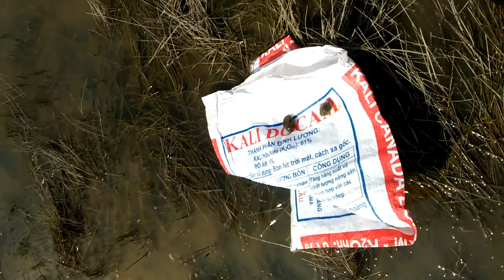Kiếm Ốc Bưu Vàng ở Lòng Hồ Dầu Tiếng Tây Ninh ngày đầu năm mới 2021